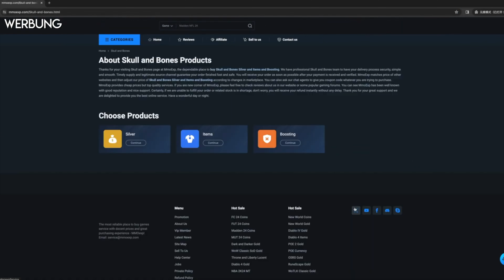Skull and Bones - Special zum Hellfest - Headbanger Shantie Edition :)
Christian
presseATgoodygaming.de